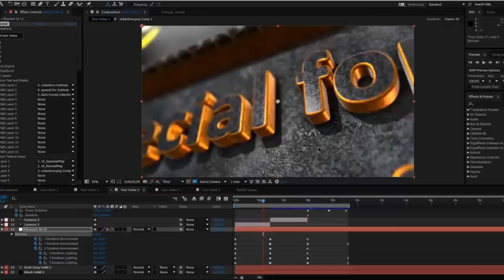Elite Shaders for Element 3D v2 — After Effects project | Videohive template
Proudly present my next project “Elite Shaders for Element 3d v2” You can use this 100 shaders with other projects for Element 3d v2! Just do one click on model or your text or logo! By the way project include 5 ready footage for your logo!

5 compositions ready for your logo
Durations from 5 to 16 sec
100 hq physical shader presets with textures
Easy to use
Fully customizable
Text and Video Tutorial included